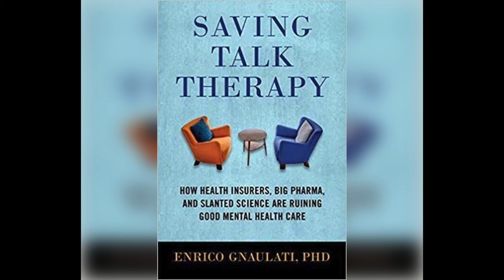Enrico Gnaulati P.hD. , One Psychologist's Mission to Save Talk Therapy, WBUR, Boston